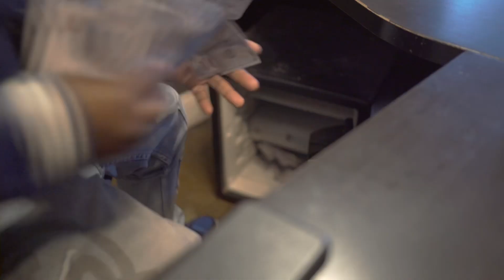VILLAVELLI FLOWS (PROD BY BAKERMAN)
New single by Villa Velli produced by Bakerman.